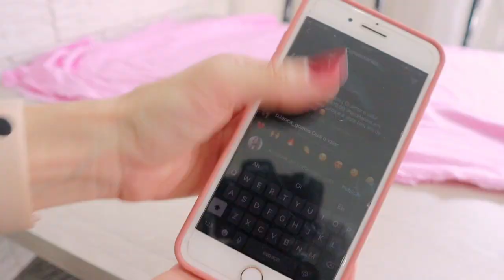FIZ UM VESTIDO DO INSTAGRAM | Vestido longo com babado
Olá, lindezas!   Vamos lá?! Mil Beijos!!!

-COMENTE

★ SOBRE MIM: ★
-Casada com Wellington
-Cristã
-Mamãe da Clarice

★ MEUS EQUIPAMENTOS ★
-Câmera: Canon m50
-Programa de Edição: Wondershare Filmora e Imovie
-Notebook de Edição: Dell Inspirion 15 5000